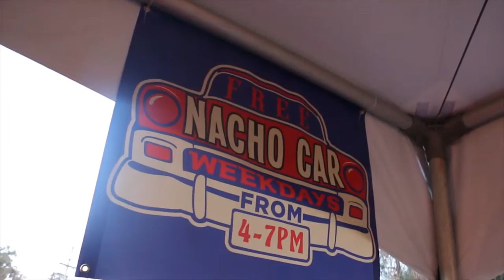Chuy's Tex Mex